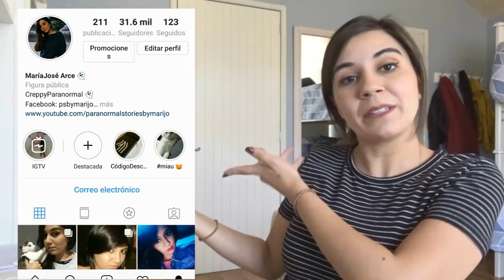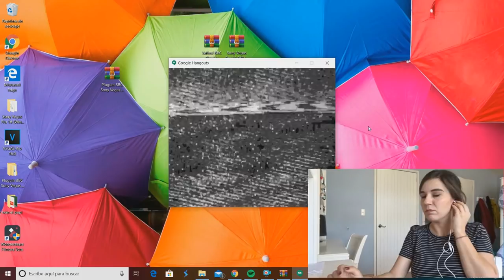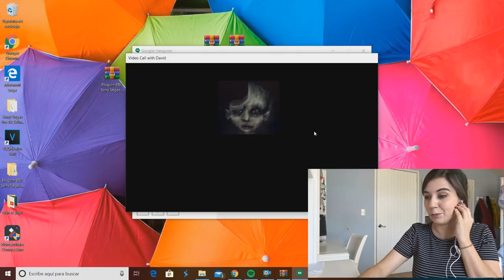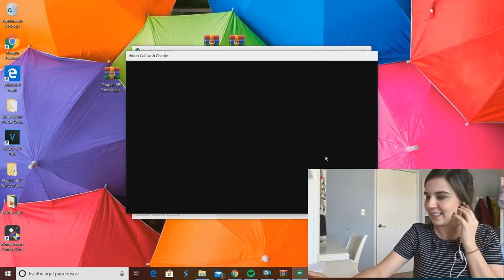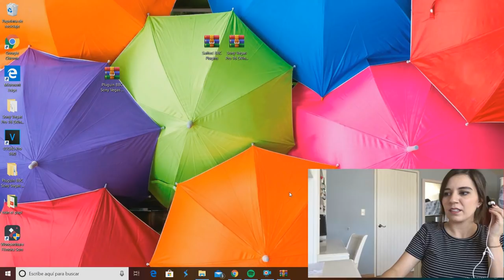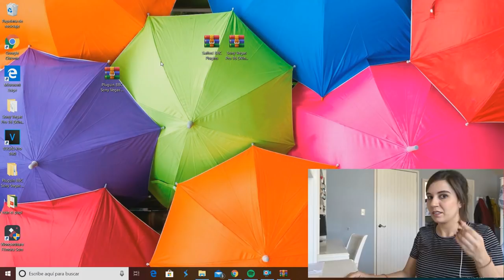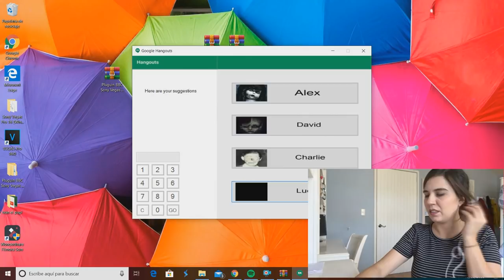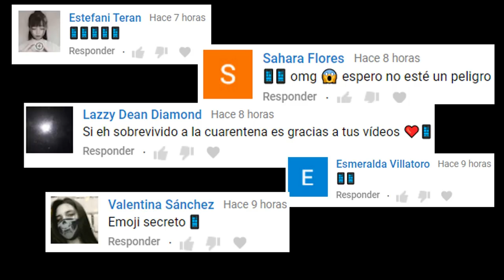ALGO BIEN RARO Y ATERRADOR LE PASÓ A GOOGLE Y PUDE GRABAR TODO 😖 que no te pase a ti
Los quiero :)!